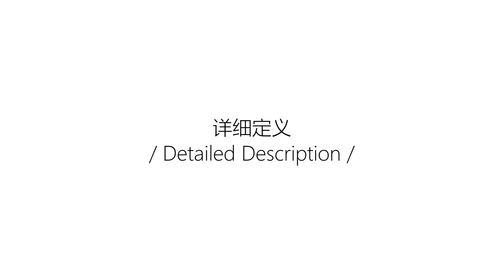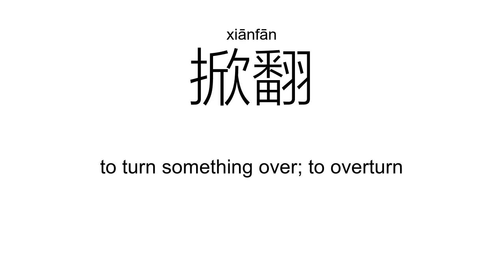‘掀’xiān; hén（Definition）;【掀起、掀动、掀掉、掀涌、掀翻、掀开、】